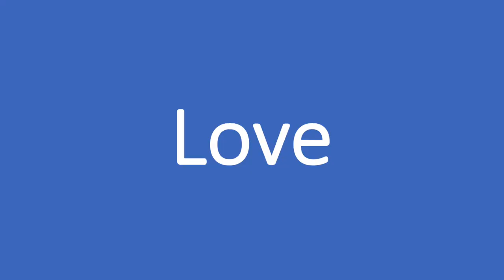How to sign: 10 feelings in BSL - teaching resource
00:03 - Happy
00:07 - Sad
00:12 - Angry
00:16 - Confused
00:22 - Scared
00:27 - Nervous
00:32 - Excited
00:37 - Proud
00:41 - Hate
00:45 - Love
There are a range of reasons why we might want to teach children basic signs to represent different feelings.  One is because the process of teaching and learning them is great content for a lesson more widely exploring feelings.  Another is because they can be a great way of communicating feelings when words are not appropriate or not possible.  Teaching children with SEND basic feelings signs can give them another way of telling us how they are feeling - they can also be used to warn us if a child is feeling scared, confused or angry etc in a classroom setting when they can't make their voice otherwise heard - e.g. in a silent classroom, across a noisy playground etc.

These are my best attempt at the British Sign Langauge gestures for the ten feelings I thought would be most helpful. Please note that I am no a BSL speaker so I apologise if I got any of them wrong.  I could't find a simple clear video with all the signs I wanted - so I made my own.  I hope it's helpful.  (I really wanted to share the Makaton signs, but I couldn't find them all - but for colleagues working with pupils with SEND, Makaton can be a great communication tool. it is a very literal and simple style of sign).

This can also be used as a training activity - I find that teaching colleagues basic signs and then discussing how we could teach them / use them with pupils is a good way to get people moving if the day hits a dip.  When learning the signs, I suggest that people make their face as expressive as possible - this both helps to communicate the sign but also helps us think about the feeling we're talking about and generates discussion.